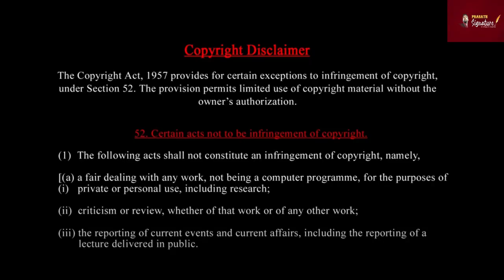Parliament LIVE FACTS |Do you think people are stupid?|Rule 267 what is it?manipur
MUSIC CREDITS
YOUTUBE LIBRARY
Anno Domini Beats
Culture
Hip-Hop & Rap